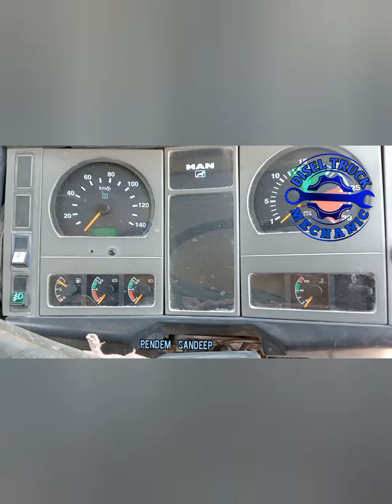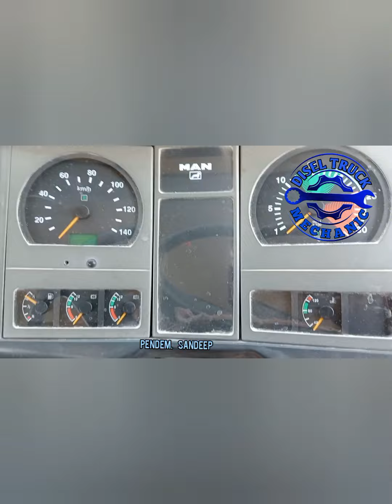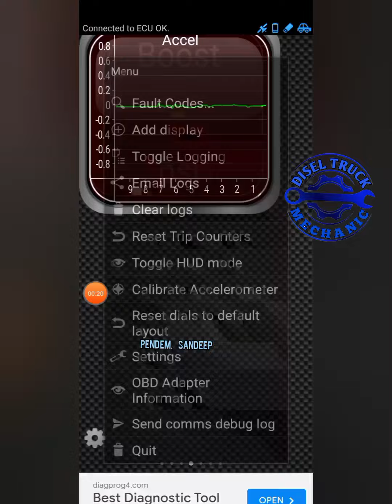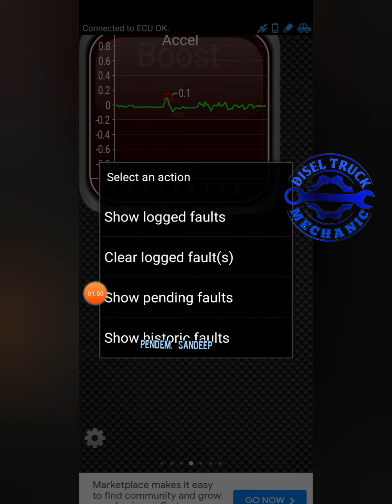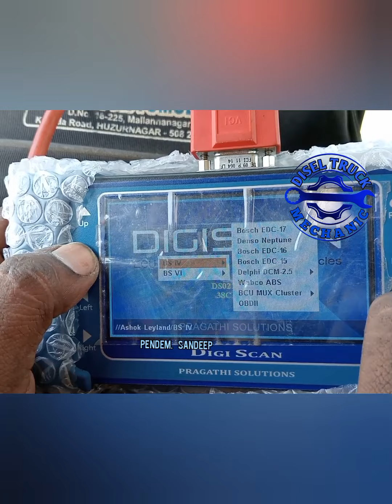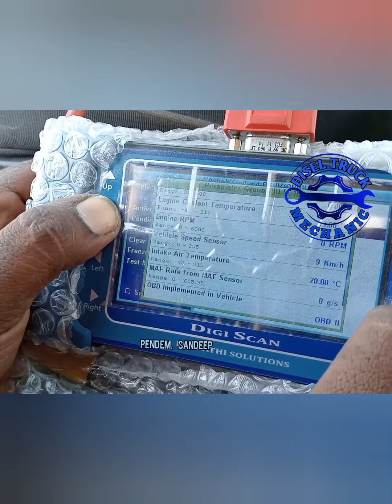MAN truck starting problem & solution